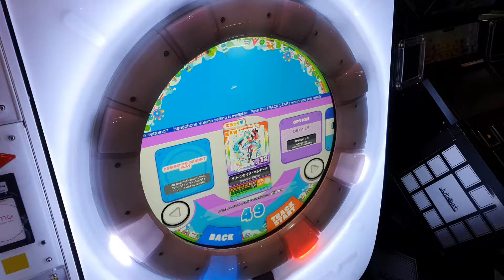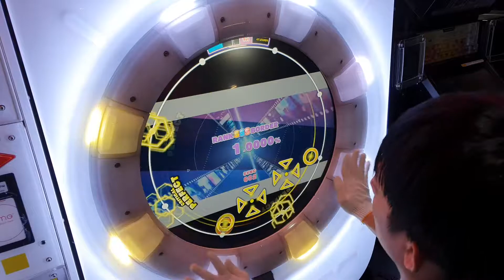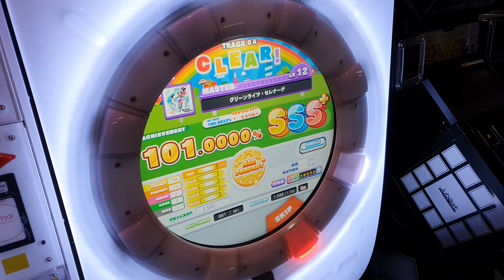[maimai DX] グリーンライツ・セレナーデ (master) AP+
グリーンライツ・セレナーデ
SCORE : 101.0000% AP+ [DX : 2520]